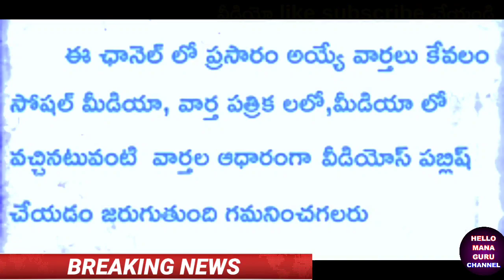ఉద్యోగుల సంచలన నిర్ణయం/ఇంత పని చేసారా !